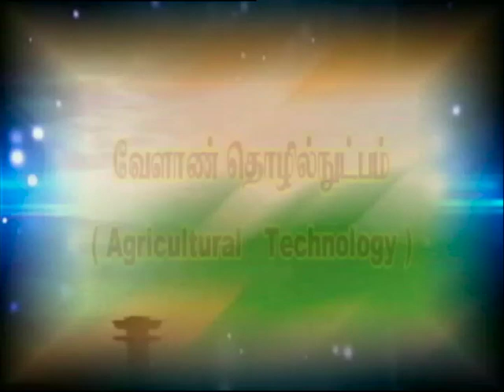Pon Vilaiyum Bhoomi (19/03/2020) Agricultural Technology:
Agricultural Technology:-
Pest Management in Coconut
Pt:- P. NARAYANAN, Subject Matter Specialist (Plant Protection)
Krishi Vigyan Kendra, Kilnelli, Vembakkam Taluk
Thiruvannamalai District